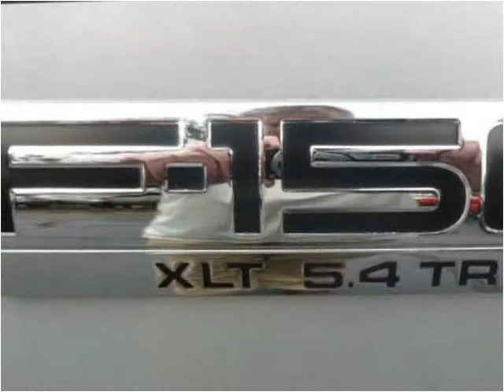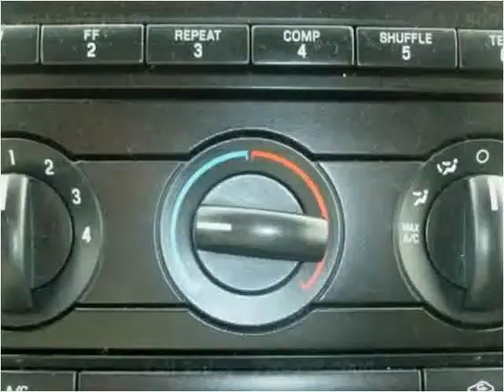2004 Ford F-150 Used Cars Roswell GA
This 2004 Ford F-150 is available from Town & Country Motors.